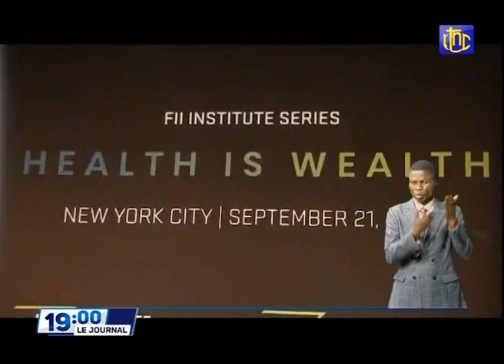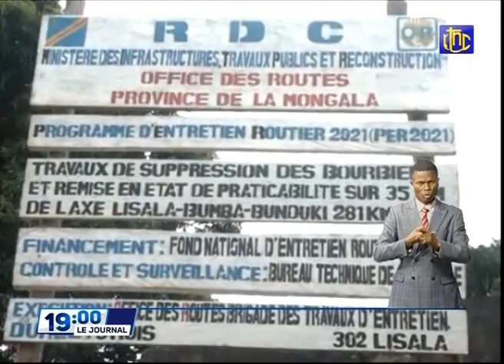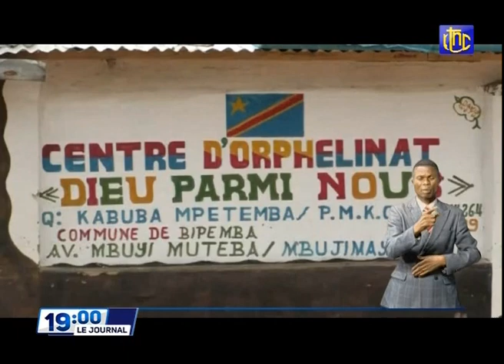🔴RDC : UNE TETE A TETE PREVU ENTRE LE PRESIDENT FELIX TSHISEKEDI ET SON HOMO-JOE BIDEN